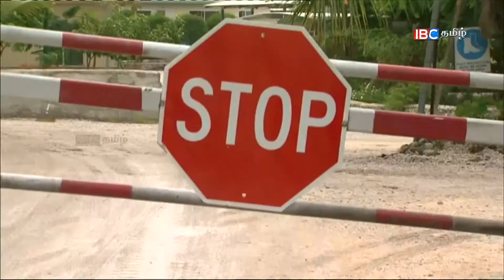Australia to close Manus Island asylum centre